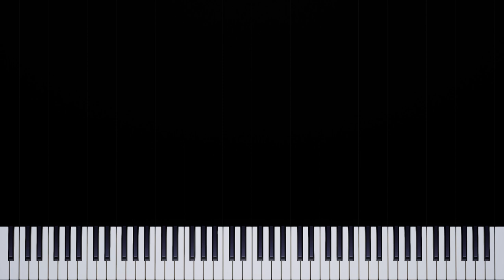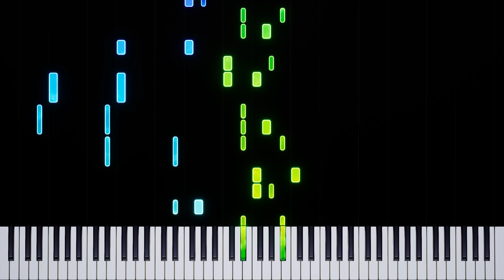Those Who Fight - Final Fantasy VII (Piano Tutorial)